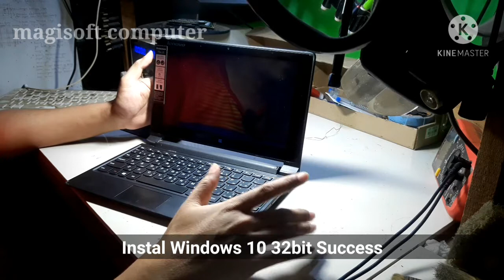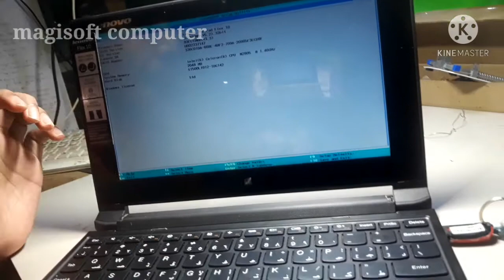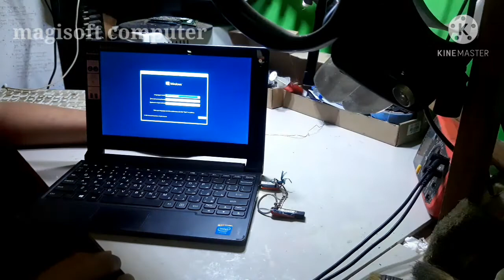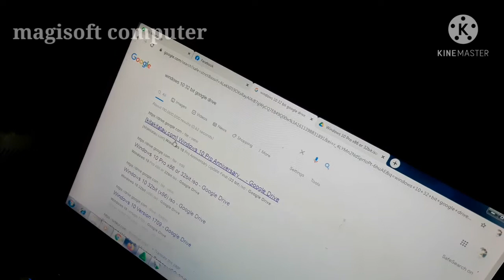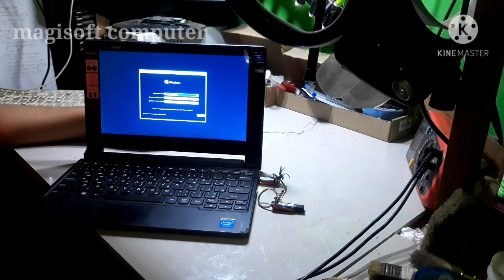Install Windows 10 on Lenovo Flex 10 | Easy and 100% Success Work !!!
Hallo teman2 kali ini saya share bagaimana cara instal windows 10 pada notebook Lenovo Flex 10 yang sempat mengalami kesulitan.

Instal windows pada notebook lenovo flex 10 berbeda dengan notebook lainnya dalam pemilihan sistem operasi yang cocok.

Alamat:
Magisoft Computer Jln. Raya Desa Tenajar Kec. Kertasemaya Kab. Indramayu Prov. Jawa Barat Telp/WA. 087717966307

Laptop Paling Awet
Laptop Paling Tangguh
Laptop Paling Bandel
Laptop Paling Bagus
Laptop Paling Murah
Laptop Paling Mahal
Laptop Paling Kuat
Laptop Paling Baik
Cara Servis Laptop Matot
Cara Servis Baterai Laptop
Cara Servis Chipset Laptop
Cara Servis Laptop No Display
Cara Servis Laptop Rusak
VGA Chipset Terbaik
VGA Chipset Terawet
VGA Chipset Tertangguh
VGA Chipset Termahal
VGA Chipset Termurah
Cara Memperbaiki Laptop Matot
Cara Memperbaiki Laptop Rusak
Cara Memperbaiki Baterai Laptop Drop
Reballing Chipset VGA GPU
Reflow Chipset VGA GPU
Rehot Chipset VGA GPU
Cara Servis Chipset VGA GPU Laptop
Laptop Gaming
Laptop Termurah
Laptop Termahal
Tips Membeli Laptop
Tips Memilih Laptop
Tips Membaca Usia Baterai Laptop
Tips Melihat Spesifikasi Laptop
Tips Merawat Laptop Supaya Awet
KebiasanbBuruk Pada Laptop
Laptop Asus
Laptop Lenovo
Laptop Toshiba
Laptop Sony Vaio
Macbook Air Pro
Macbook Air Retina
Macbook
Laptop Dell
Laptop HP
Laptop Compaq
Laptop Acer
Laptop Asus ROG
Definisi Sofware
Definisi Hardware
Presentasi TKJ
Presentasi Sistem Komputer
Virus Komputer
Virus Komputer Paling Berbahaya
Cara Instal Ulang Laptop
Cara Instal Aplikasi Laptop
Peripheral Komputer
Sleep Laptop
Hibernate Laptop
Switch User Laptop
Review Laptop
Review Hardware
Review Software
Spyware Paling Berbahaya
Trojan
Worm Komputer
Speaker Laptop
Baterai Laptop Paling Awet
Hardisk Laptop Paling Bagus
LCD Laptop
FHD Laptop
UHD Laptop
VGA Artefak
VGA Bergaris
LCD Panu Bergaris
Tips Import Mudah
Tips Eksport Mudah
Sebab Bluescreen BSOD
Tips Upgrade Laptop
Tips Downgrade Laptop
Cara Mengganti Keyboard Laptop Tanam
Cara Mengganti LCD Laptop
Cara Mengganti Hardisk Laptop
Cara Mengganti RAM Laptop
Cara Mengganti Prosesor Laptop
Cairan Pembersih Laptop Terbaik
Cairan Cleaner Laptop Terbaik
Teknisi Laptop Ciayumajakuning
Teknisi Laptop Jawa Barat
Teknisi Laptop Indonesia
Spesialis Servis Laptop Indramayu
Spesialis Repair Laptop Indramayu
Spesialis Hardware Laptop Komputer
Komputer All in one Termurah
Komputer All in one Terbaik
Komputer All in one Terbagus
Komputer All in one Terawet
Komputer All in one Tertangguh
Eksperimen Elektronika
Elektronika
Hobi Elektronika
Teknik Komputer Jaringan
Gamer Profesional
Laptop Anti Air
Laptop Anti Rusak
Cara Membongkar Baterai Laptop
Cara Aktivasi Windows
Cara Aktivasi Office
Cara Crack Software
Cara Crack Aplikasi
Teknik Solder Yang Benar
Multimeter Terbaik
Avometer Terbaik
Overclock Hardware
Cara Atasi Laptop Lemot
Cara Membuat Laptop Ngebut
Bluescreen
Hacker Terhebat
Cara Mengganti KBC SIO
Flux Terbaik
Modifikasi Elektronika
Kreatifitas Elektronika
Cara Agar Keyboard Laptop Awet
Tips Keyboard Laptop Awet
Tips Hardisk Laptop Awet
Cara Instal Laptop Yang Benar
Cara Cepat Instal Laptop
Cara Mudah Instal Laptop
Laptop Hang
Laptop Freezze
Servis Baterai Laptop Drop
Servis Baterai Laptop Bocor
Servis Baterai Laptop Rusak
Presentasi Power Point
Materi TKJ
Belajar Komputer Dasar
Laptop Terunik
Laptop Paling Keren
Experiment Electronic
Tool Service Laptop Handphone
Alat Servis Laptop Handphone
Laptop Ngeblank
Jual Beli Laptop Komputer Indramayu
Spesialis Servis Laptop Cirebon
Spesialis Jual Beli Laptop Komputer Cirebon
Sistem Komputer
Jaringan Dasar
Jaringan Komputer
Administrasi Infrastruktur Jaringan
Layanan Infrastruktur Jaringan
Mikrotik
Access Point
Networking
Motherboard Mainboard Terbaik
Motherboard Mainboard Terawet
Motherboard Mainboard Termahal
Cara Ganti Baterai Laptop Tanam
Cara Membaca Kapasitas Baterai Laptop
Pemrograman Web
Pemrograman Aplikasi
Laptop Paling Ngebut
Laptop Paling Kencang
Laptop Paling Cepat
Cara Ganti Pasta Prosesor
Cara Ganti Cell Baterai Laptop